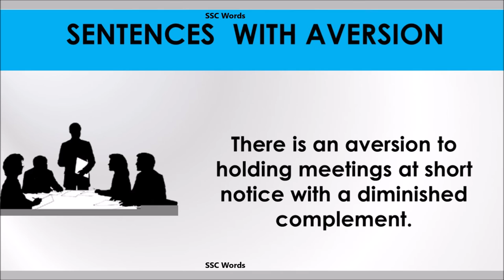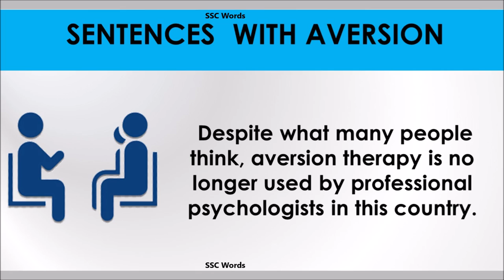Aversion - Improve English - Meaning and 5 sentences - GRE / CAT / GMAT word - SSC Words